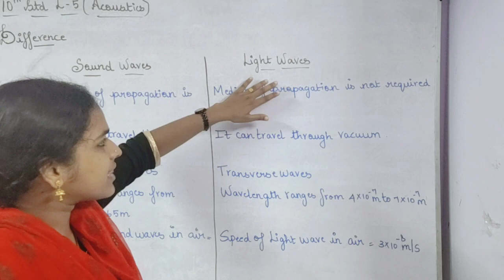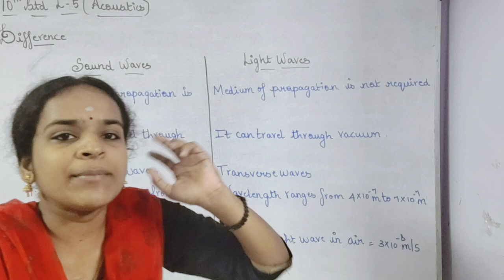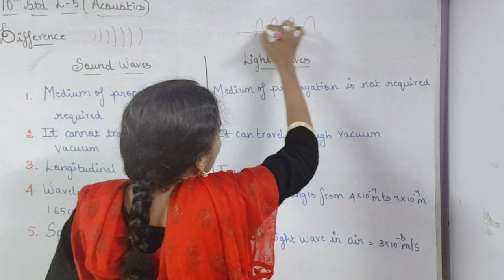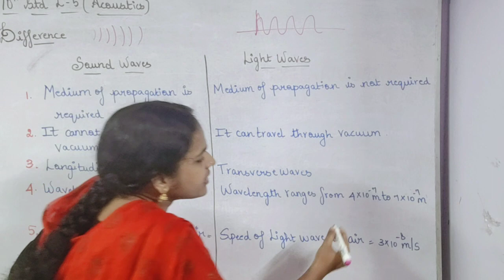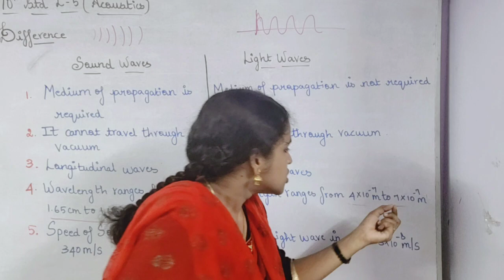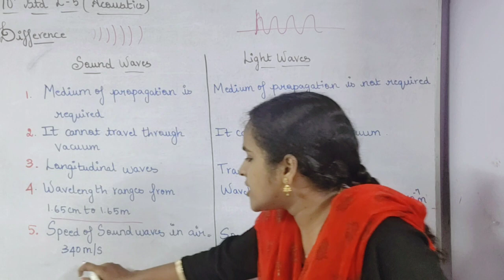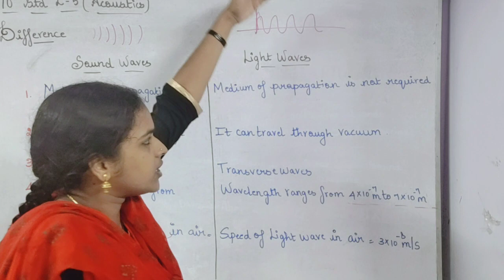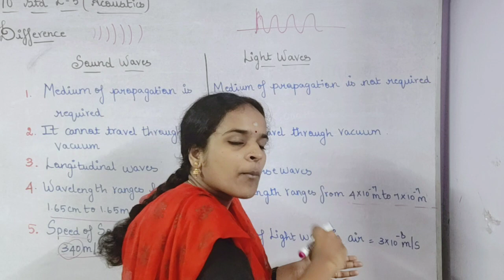Difference between sound waves and light waves Lesson 5 (Acoustics)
In this video v r going to see about the difference between sound waves and light waves